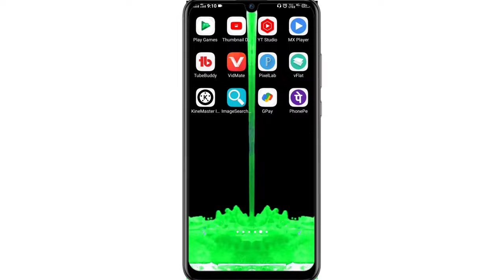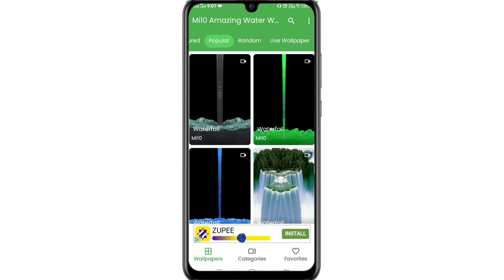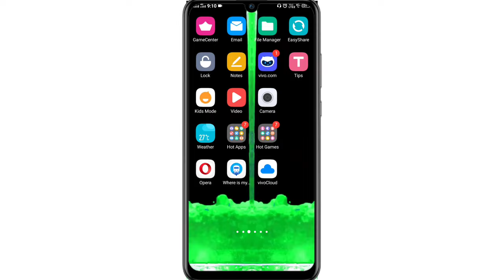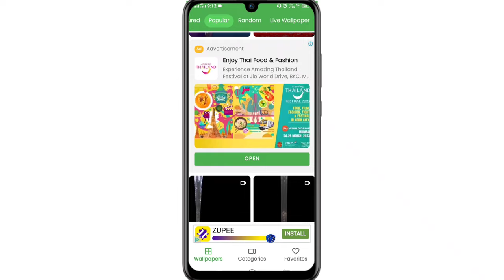pani wala wallpaper kaise lagaye| pani wala wallpaper kaise set karen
Video Aachi Lage To Like ♥️ Aor Comments Zarur Kare 🥺

Hallo Guys I Am Mohd Arif Owner Of "Af Tech Yc" Youtube Channel. Today I Pani Wallpaper 68th video for how to set Pani wala Wallpaper.

@ Af Tech Yc